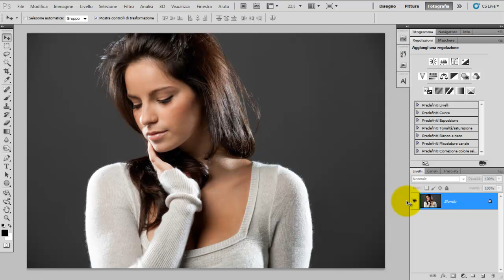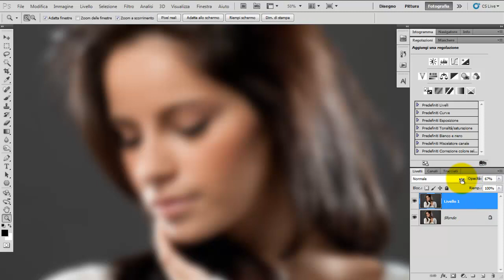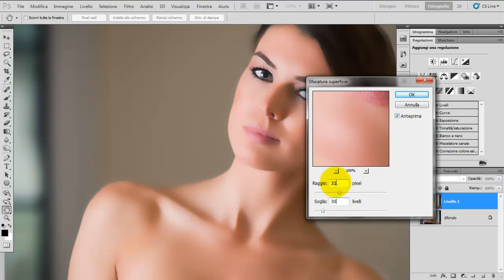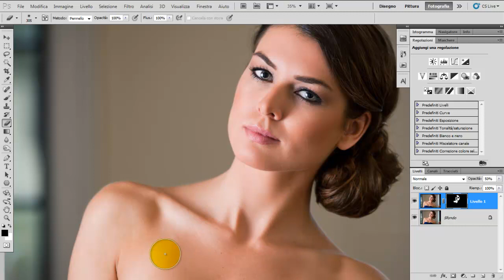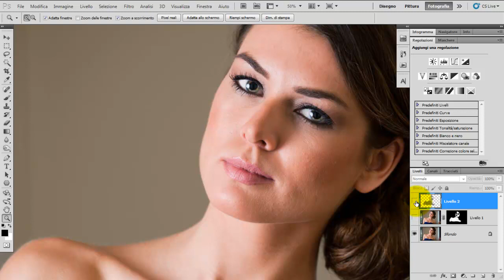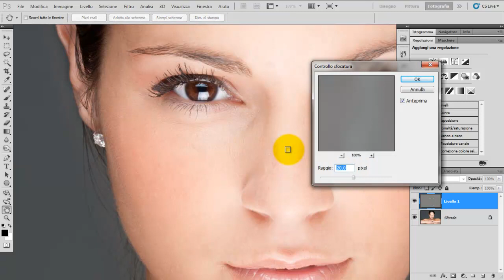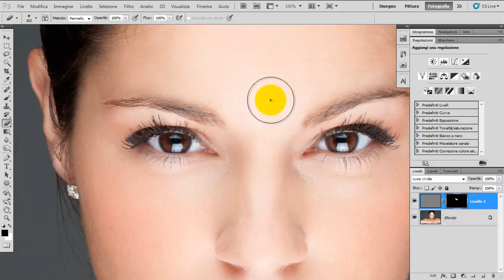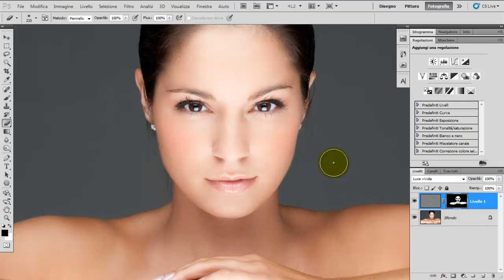14) Fotoritocco: Ritocchiamo la Pelle - Photoshop CS5 - Tutorial Italiano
I nostri consigli per gli ACQUISTI FOTOGRAFICI

💾 Primo video della parte dedicata al fotoritocco. Partiamo da come ammorbidire la pelle e renderla più "giovanile".